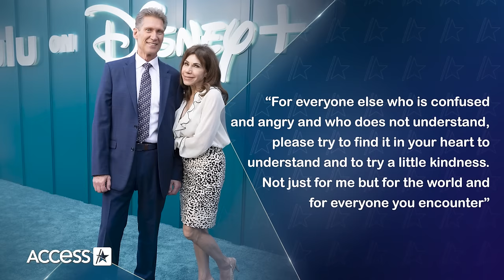'Golden Bachelor': Theresa Thought Gerry Marriage Would 'Last Forever'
Theresa Nist is sharing her side of the story. Following the shocking news that America's first "Golden Bachelor" couple Gerry Turner and Theresa Nist are getting a divorce, Theresa took to Instagram to further comment on their decision to separate following only 3 months of marriage. "I truly thought it was going to last forever. It turns out, even at the age of 70, you don’t know everything. Sometimes things don’t go the way you planned and that’s okay," she shared in part.